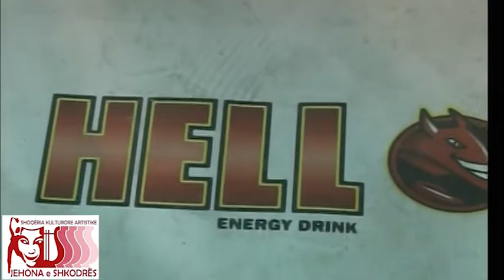Sofra Shkodrane te Restorant Florida Shkoder,